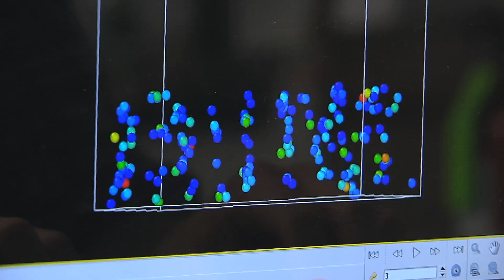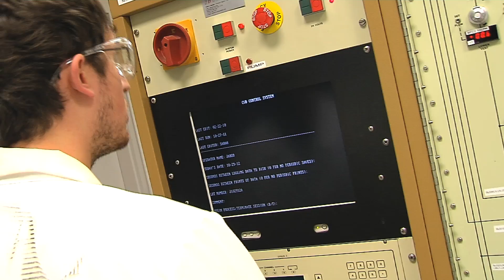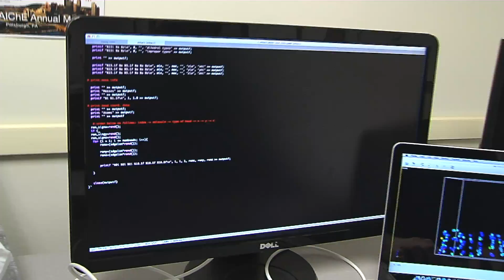Penn State Materials Science and Engineering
An overview of Penn State Materials Science and Engineering - an international leader in materials education and research.